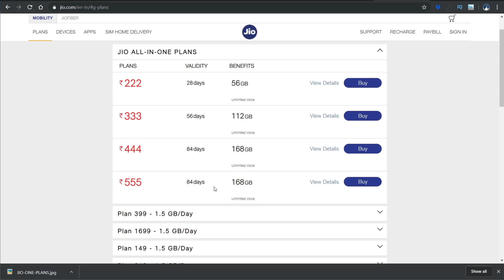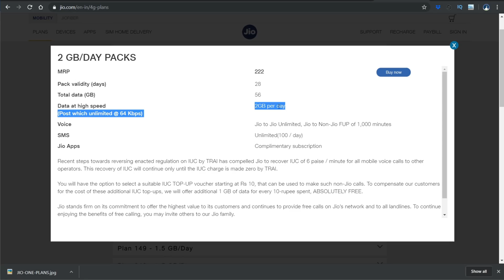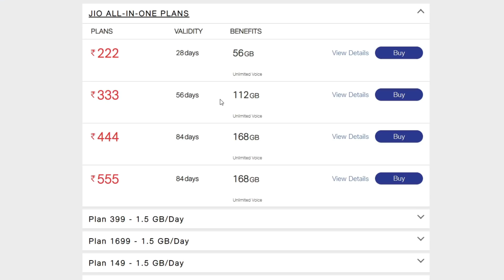Jio all in one plans | jio new plans | jio latest news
. Jio ఇప్పుడు కొత్త ప్లాన్స్ లాంచ్ చేసింది. వివరాలు వీడియో లో చూద్దాం.

jio,
reliance jio,
jio new plans,
jio fiber,
jio plans,
jio new plan,
jio all in one plans,
jio all in one plans telugu,
jio new all in one plans in telugu,
jio all in plans in telugu,
jio new mobile plans,
jio 222 plan details,
jio all in one plans details in telugu,

jio news,
mukesh ambani,
jio diwali offer 2019 telugu,
jio news telugu,
jio telugu,